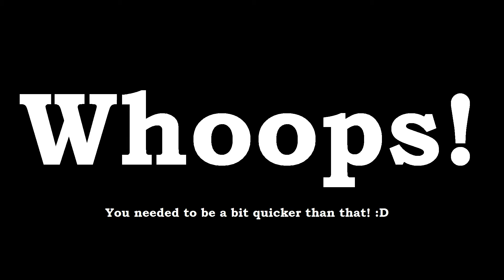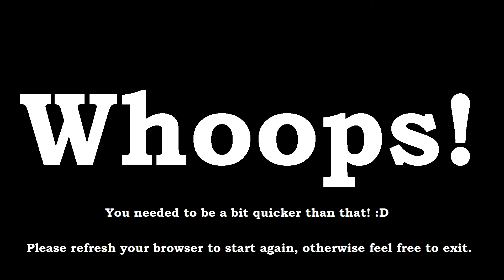Other : Optimise your viewing experience!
Here on BoomBoxDeluxe's channel, I consider it important that you have a good viewing experience.

To ensure that you can optimise your viewing experience, if the click-box in the video does not appear to work, then please click the direct-link URL below so that you can be given your optimisation options.

-BoomBoxDeluxe / Wayne's Electrical.